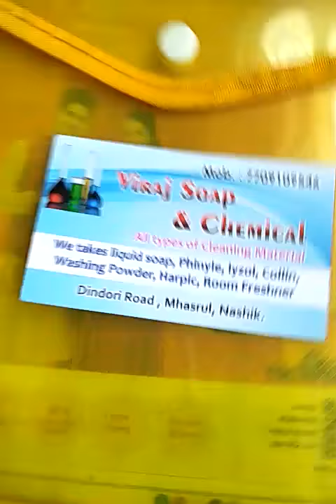Viraj soaps and chemicals